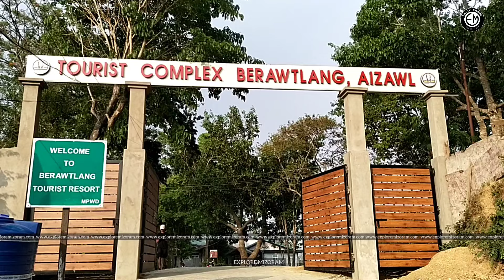Berawtlang aṭangin khua kan chuan! | Aizawl View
Hun leh tha leh sum seng a, kan chhawpchhuah video te hi react kher khan phut lova. Tute emaw Dawhkan hmaa ṭhu chunga content siamna atan kan phal lo.

I chhia leh ṭha hriatna hmang la, i tihluih loh hram kan beisei.

A darh zau nan min pui duh a nih chuan, he video link hi social media lamah min lo share sak zawk dawn nia.

~ H Zate
Founder & Editor,
Explore Mizoram